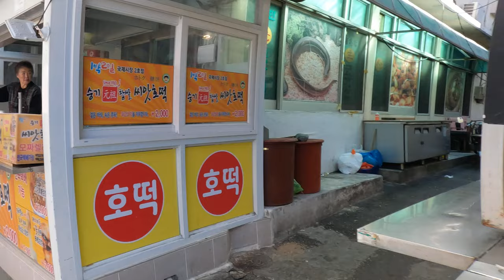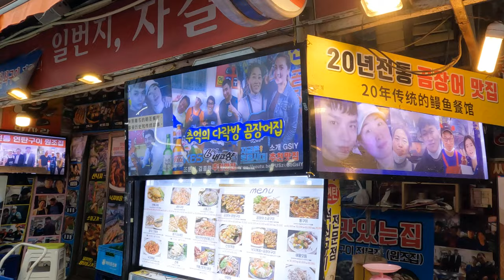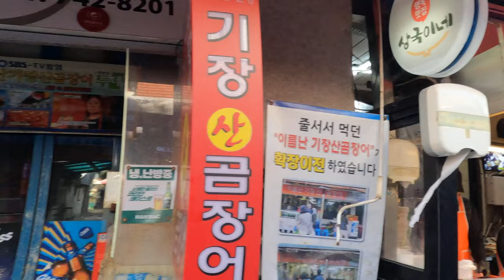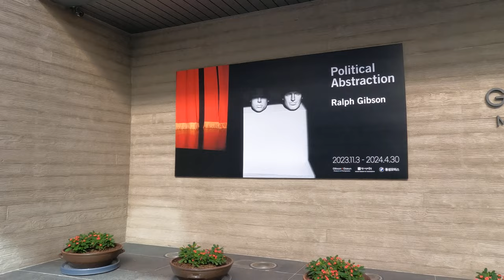해운대전통시장Busan walking tour#전국민의휴양지 해운대 근교 가볼 만 한 곳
해운대역 도시전철로 떠나는 부산여행#도시철도2호선#해운대해변로